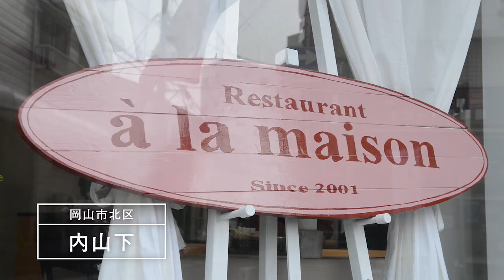【a la maison(ア・ラ・メゾン)】おいしさ凝縮！桜姫鶏の香草パン粉焼き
岡山市北区内山下2-6-11